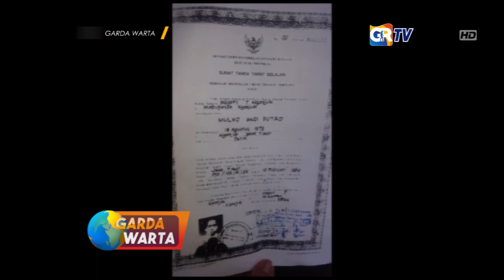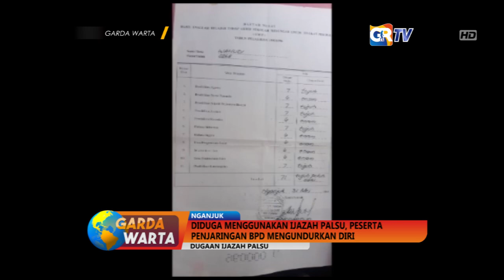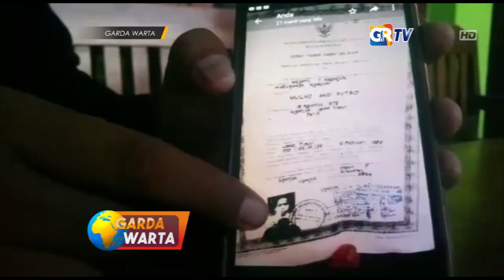NGANJUK - Diduga Menggunakan Ijazah Palsu, Peserta Penjaringan BPD Mengundurkan Diri